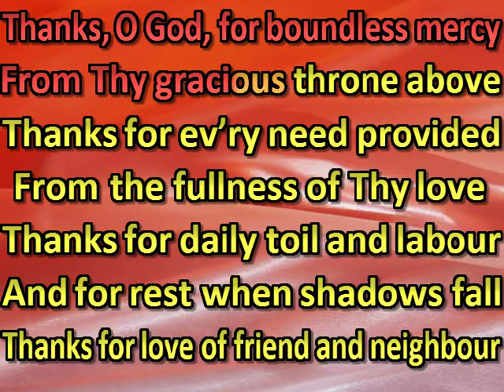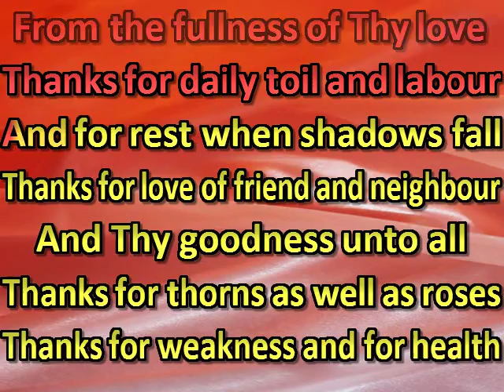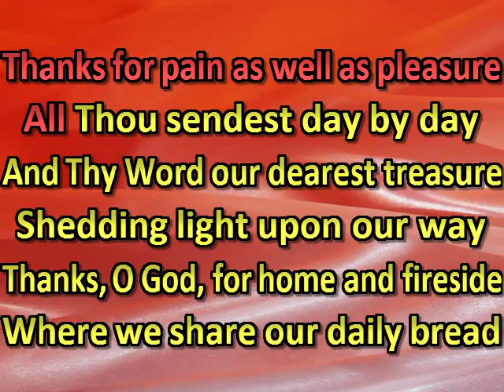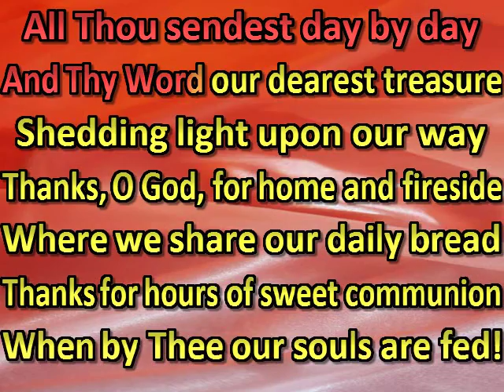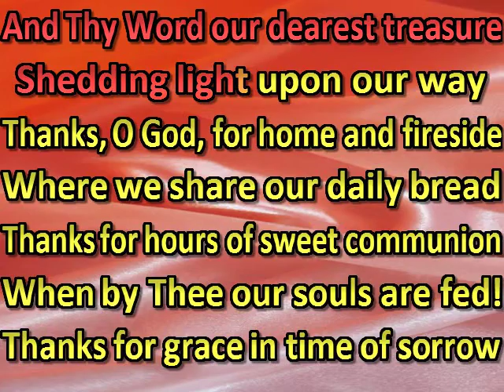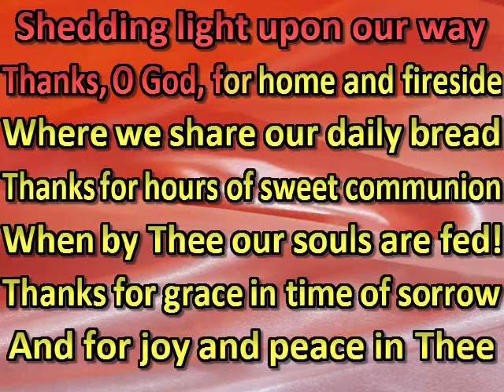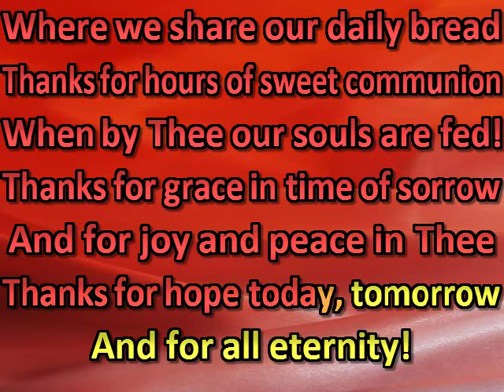Thanks to God